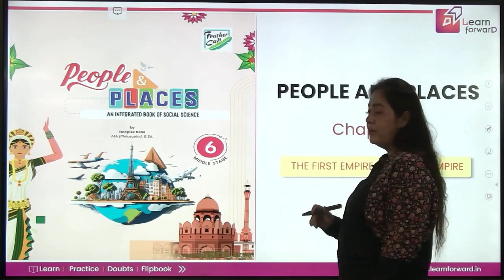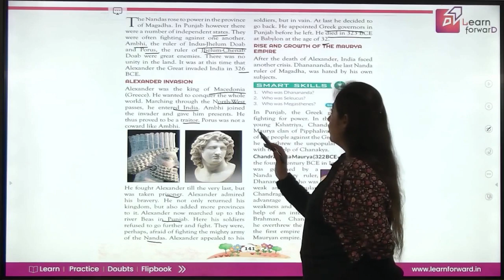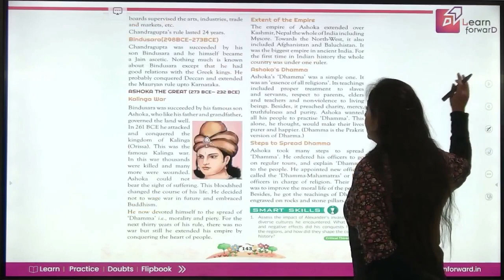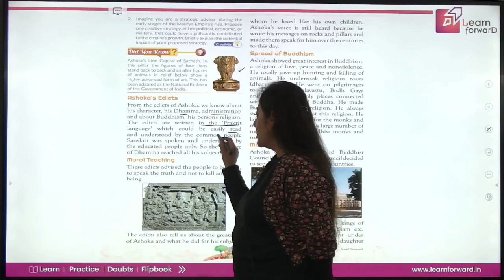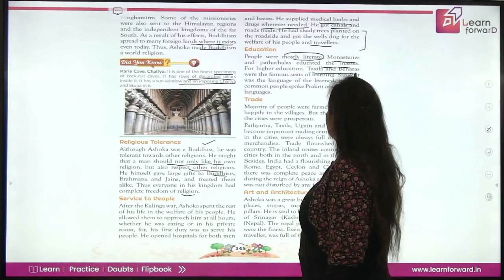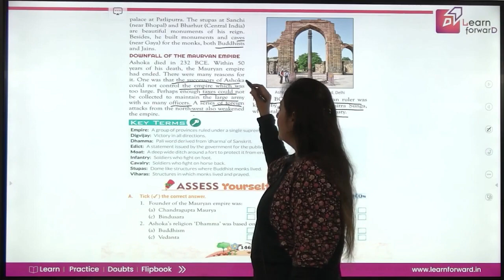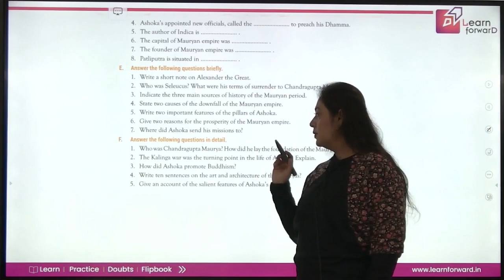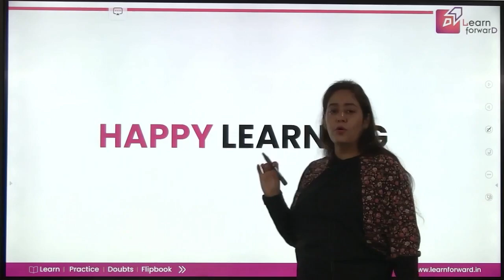LEARN FORWARD | FEATHER CAP | P & P-6 | CHAPTER-14 | THE FIRST EMPIRE MAURYAN EMPIRE